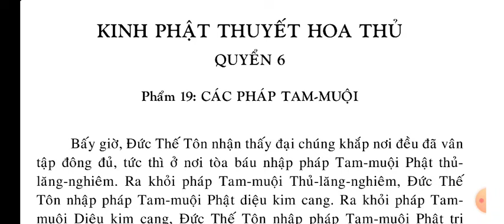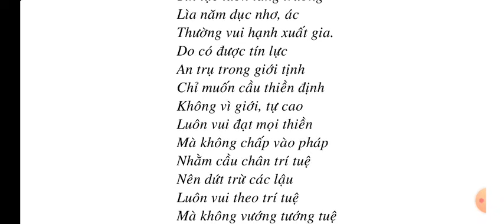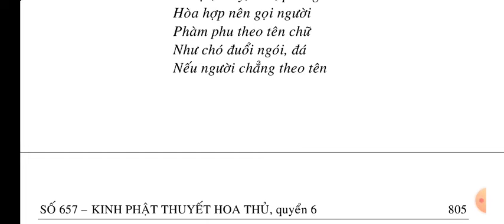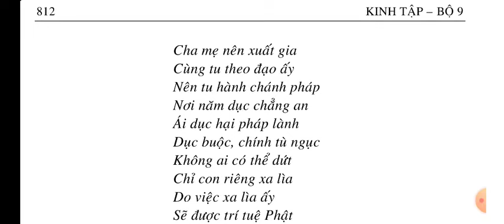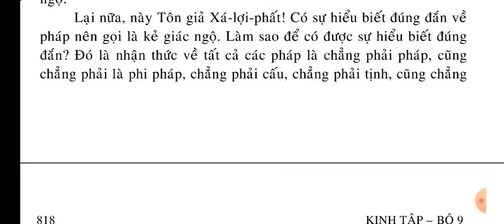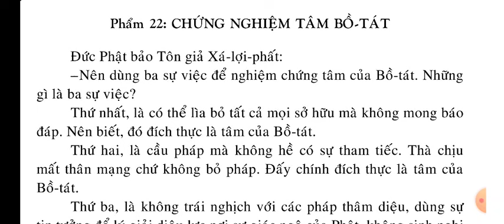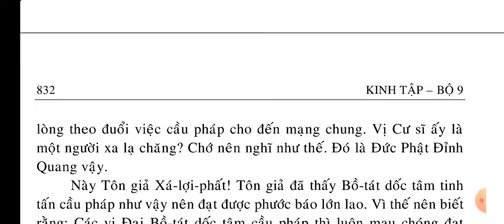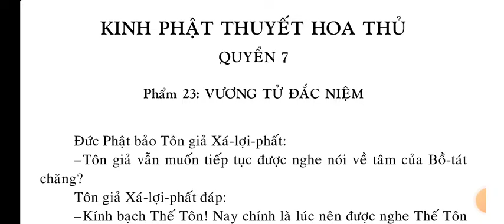Kinh Phật Thuyết Hoa Thủ (6/10) || Kinh Phật Media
kinhphatmedia Kinh Phật Thuyết Hoa Thủ (6/10) || Kinh Phật Media
xin hãy đọc Kinh Phật mỗi ngày để lan tỏa Phật Pháp ạ

KINH PHẬT THUYẾT HOA THỦ ..

QUYỂN 1..
Phẩm 1: MỞ ĐẦU..
Phẩm 2: NÓI VỀ THẦN LỰC.
Phẩm 3: BỒ-TÁT VÕNG MINH .
Phẩm 4: NÓI VỀ TƯỚNG NHƯ...
Phẩm 5: NÓI VỀ SỰ BẤT TÍN ..

QUYỂN 2.
Phẩm 6: NÓI VỀ NIỆM XỬ .
Phẩm 7: BỒ-TÁT PHÁT TÂM TỨC CHUYỂN PHÁP LUẬN...
Phẩm 8: THỂ HIỆN SỰ BIẾN HÓA...
Phẩm 9: DIỆU LỰC CỦA NHƯ LẠI ..
Phẩm 10: NÓI VỀ CÔNG ĐỨC...
Phẩm 11: NÓI VỀ PHÁT TÂM...

QUYỂN 3.
Phẩm 12: NÓI VỀ BỒ-TÁT VÔ ƯU...
Phẩm 13: TRUNG THUYẾT,
Phẩm 14: TỔNG TƯỞNG...

QUYỂN 4..

Phẩm 15: THẾ GIỚI THƯỢNG THANH TINH . Phẩm 16: TUNG RẢI HOA CÚNG DƯỜNG..

QUYỂN 5.
Phẩm 17: THẾ GIỚI CHÚNG TƯỚNG ..
Phẩm 18. CÁC PHƯƠNG KHÁC...

QUYỂN 6 .
Phẩm 19: CÁC PHÁP TAM-MUỘI.
Phẩm 20: CẦU PHÁP .
Phẩm 21: CA NGỢI CÔNG ĐỨC..
Phẩm 22: CHÚNG NGHIỆM TÂM BỒ-TÁT

QUYỂN 7.
Phẩm 23: VƯƠNG TỬ ĐẮC NIỆM.
Phẩm 24: CHÁNH KIẾN.
Phẩm 25: CA NGỢI SỰ CHỈ GIÁO.
Phẩm 26: NÓI VỀ SỰ HỦY HOẠI TÂM BỒ-TÁT.

QUYỂN 8.
Phẩm 27: NÓI VỀ NHIỀU THỨ PHÁP
Phẩm 28: CÁC PHÁP THĂM DIỆU..
Phẩm 29: NÓI VỀ SỰ NGHỊCH, THUẬN .

QUYỂN 9 .
Phẩm 30: KHÔNG THOÁI CHUYỂN
Phẩm 31: CẦU PHÁP.
Phẩm 32: CA NGỢI CHÚNG HỘI .
Phẩm 33: THƯỢNG KIẾN ĐỨC ..

QUYỂN 10 .
Phẩm 34: PHÁP MÔN.
Phẩm 35: DẶN DÒ, GIAO PHÓ..

CÚNG DƯỜNG PHẬT, KINH TƯỢNG,

Phậtpháp kinhphat Phậtgiáo tâmlinh phatphap365 Truyềnđạt 🚩 VIDEOS PHẬT GIÁO PHỔ BIẾN NHẤT TRÊN YOUTUBE, DANH SÁCH NÀY CÓ KHOẢNG 290 VIDEOS VÀ ĐANG CẬP NHẬT